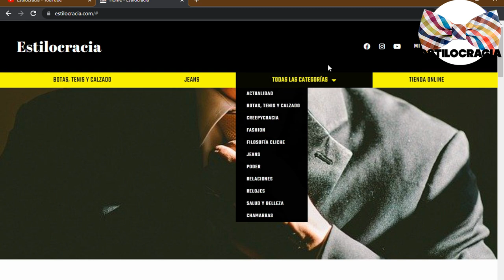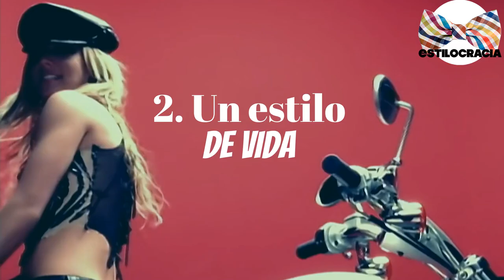5 modelos DE botas HARLEY DAVIDSON baratas 👉🏻🥾 !!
😄 👍🏻 BOTAS harleydavidson !!

00:00 Introducción
01:20 Dos amigos con un sueño
02:20 Un estilo de vida
0302: Charlesfort Performance
03:27 Hagerman
03:41 Richton Performance
04:00 Salter Casual
04:24 Darrol
04:45 Despedida

Visita nuestro sitio asociado de Amazon para productos de tu interés: